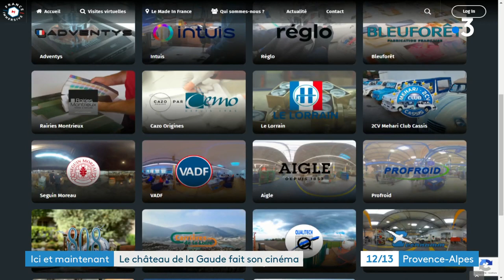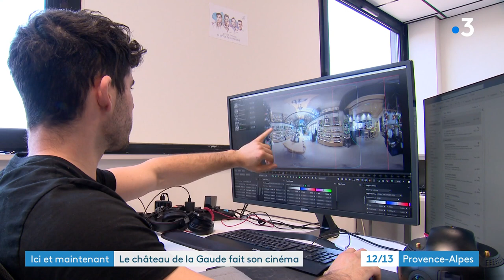Aix-en-Provence : découverte du château de la Gaude pour une visite en réalité virtuelle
Redynamiser les territoires et leurs atouts, c'est l'ambition d'une société d'Aix-en-Provence. Elle propose des visites d’entreprises à distance, grâce à la réalité virtuelle, en vidéo 360°. Une façon de mettre en avant les savoir-faire des quatre coins de la France, et de faire découvrir des lieux, comme le Château de la Gaude, à Aix-en-Provence.

Un reportage de : Camille Bosshardt et Romain Fiorucci